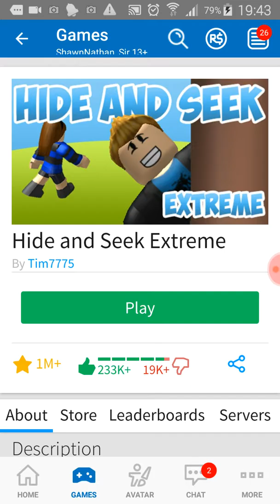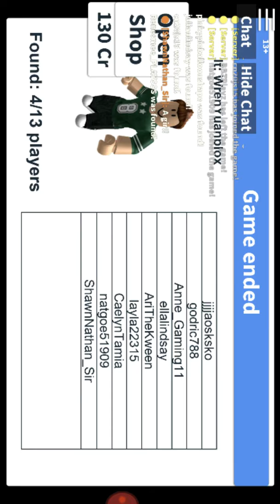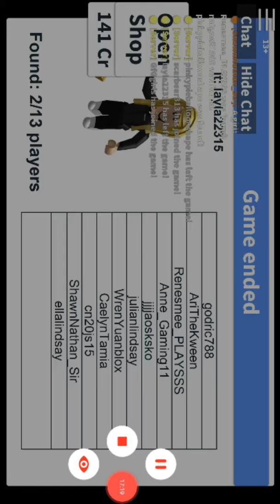I'M SO LUCKY THAT I DIDN'T GET CAUGHT! | Hide and Seek Extreme